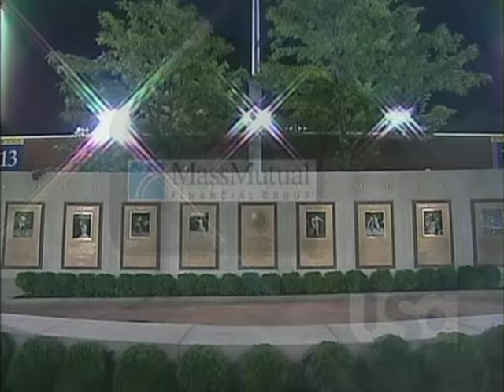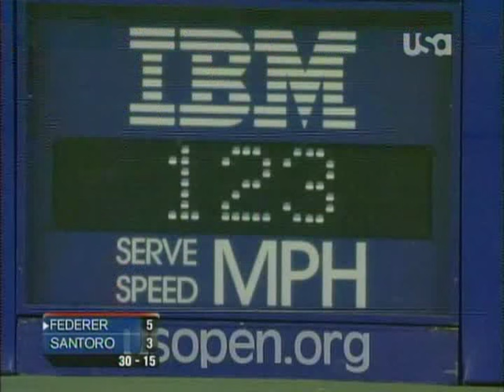Roger Federer vs Fabrice Santoro US Open 2005 ( Parte 1 )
Parte 1
2º Ronda US Open 2005
Triunfo de Roger Federer 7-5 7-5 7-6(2) sobre Fabrice Santoro